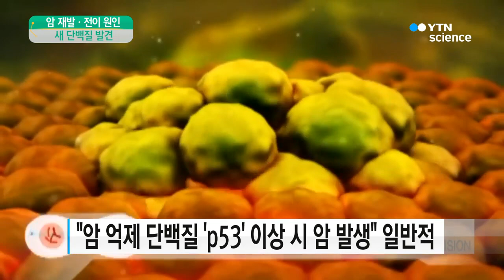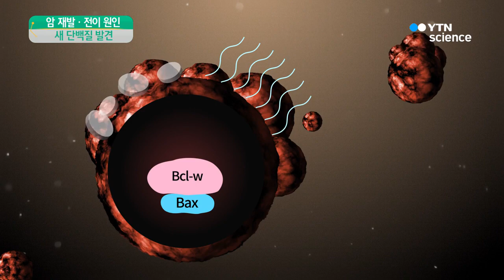'두 번째 암' 재발·전이 원인 첫 발견 / YTN 사이언스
[앵커]
암은 한번 다른 장기로 전이되거나 재발하면 치료가 잘되지 않아 심한 경우 사망에 이르는데요.

국내 연구진이 암의 재발과 전이가 일어나는 원인을 새롭게 찾아내 환자별 맞춤형 치료 가능성을 높이게 될 것으로 보입니다.

양훼영 기자입니다.

[기자]
최근 5년 동안 국내 암 환자의 생존율은 70%.

하지만 암세포가 전이된 경우, 생존율이 20%대로 떨어집니다.

그만큼 전이암과 재발 암은 예측이 어렵고 치료 효과 또한 제한적이라 '두 번째 암'이라고 불립니다.

암의 전이와 재발은 암 억제 단백질인 p53이 고장나면 일어나는 것으로 알려져 있었습니다.

문제는 이 단백질이 정상이어도 전이·재발이 일어난 경우가 많았다는 겁니다.

국내 연구진이 그 비밀을 풀었습니다.

p53뿐 아니라 세포 성장 조절 단백질인 p21도 암의 전이와 재발에 함께 영향을 미친다는 것을 발견한 겁니다.

두 단백질은 전이·재발 촉진인자와 삼각형 구조로 결합해 암세포의 전이·재발을 억제했습니다.

특히, 폐암과 대장암, 신경아세포종 등 다양한 암세포에서도 두 단백질 결합체는 같은 역할을 하는 것으로 나타났습니다.

[엄홍덕 / 한국원자력의학원 방사선기술실용화부 박사 : (전이·재발 암 원인으로) p53 단백질만 보던 것이 저희가 p53과 함께 작용하는 지금까지 숨어있던 기능적인 짝(p21)을 찾았기 때문에 앞으로는 p53과 p21 모두 다 관심을 둬야 한다는 데에서 의미를 찾을 수 있습니다.]

환자의 유전자를 분석하면 두 단백질 결합체의 변이 여부를 확인할 수 있어 전이·재발 위험성까지 예측할 수 있습니다.

연구팀은 이번 결과를 바탕으로 환자 한 명 한 명에게 맞는 암 치료법 개발이 가능할 것으로 기대하고 있습니다.